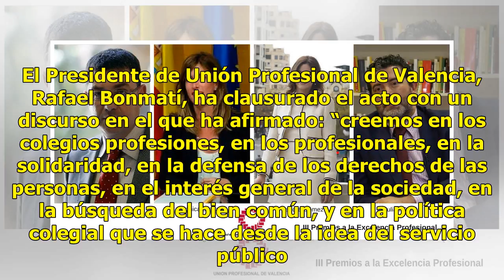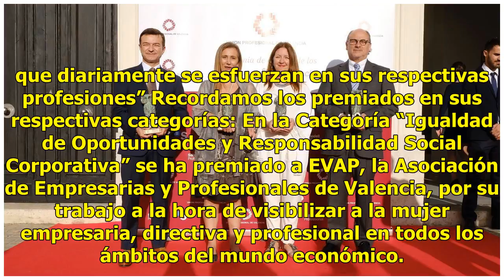Los Premios a la excelencia profesional de Valencia se consolidan